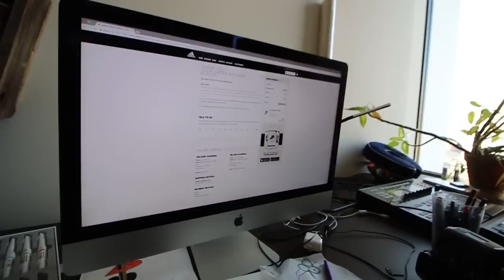My Favorite NMD from A.I. Camo Pack + Xeno Ultraboost Online Drop!!